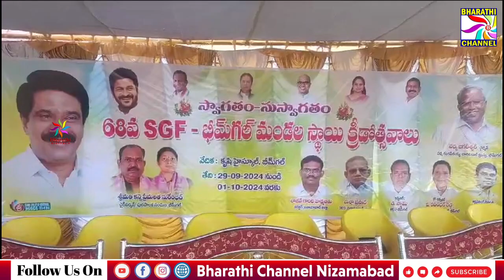68 SGF భీమ్ గల్ మండల స్థాయి క్రిడో త్సవాలను ప్రారంభించిన బాల్కొండ MLAవేముల ప్రశాంత్ రెడ్డి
BHARATHI CHANNEL
68 SGF భీమ్ గల్ మండల స్థాయి క్రిడో త్సవాలను ప్రారంభించిన మాజీ మంత్రి బాల్కొండ MLA వేముల ప్రశాంత్ రెడ్డి.